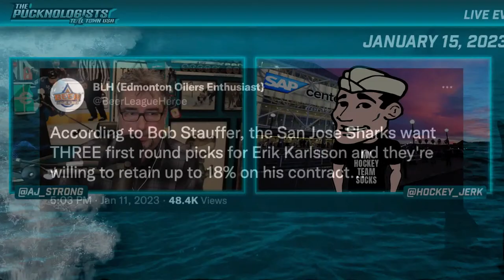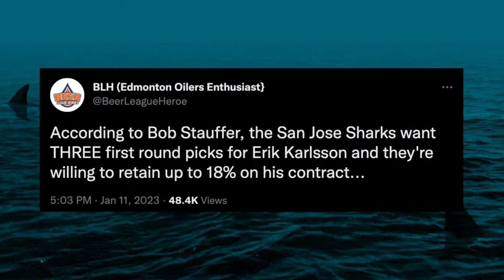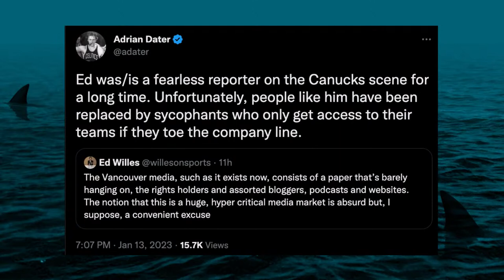Erik Karlsson's Price Tag, Kevin Labanc Mistakes, Nico Sturm Steps Up - The Pucknologists 180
The Sharks win in their first ever game at Mullett Arena. More mental errors and blown coverage lead to a loss in LA. The Oilers run the Sharks out of SAP Center. Also, Logan Couture is optimistic about a 2nd half run while Nico Sturm sticks up for Kevin Labanc. We also cover Mike Grier’s mid-season media call, the asking price for Erik Karlsson, Noah Gregor in David Quinn's doghouse, William Eklund fights for the Barracuda, and more…

- Kevin Labanc scores and is benched in 4-2 win over the Arizona Coyotes and first ever visit to Mullett Arena
- James Reimer has 4th consecutive sub .900 game in 4-2 loss against the Los Angeles Kings
- The Edmonton Oilers blowout the Sharks 7-1 at SAP
- Heroes and Zeros this week
- Logan Couture is optimistic about a 2nd half run
- Nico Sturm sticks up for Kevin Labanc?
- GM Mike Grier mid-season media session
- Reports on what Sharks want in trade for Erik Karlsson
- Noah Gregor is frustrated
- Quick hits from the Pacific Division and NHL… will Seattle go from outhouse to penthouse?
- San Jose Barracuda finally win while Eklund fights
- Tweet of the week… team state media and Elias Pettersson is over it
- and more...